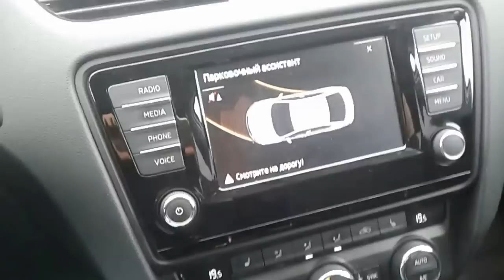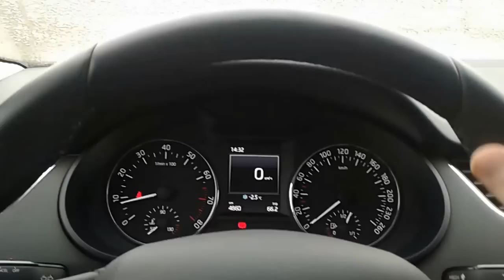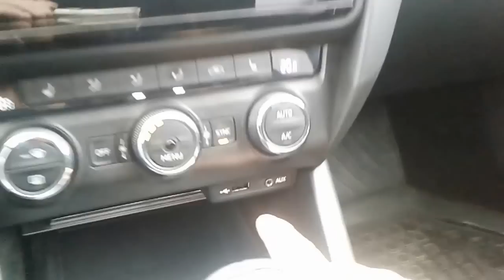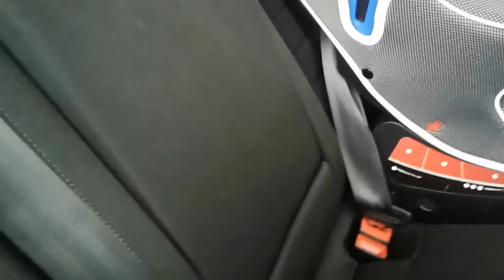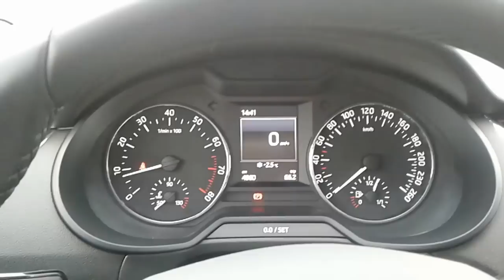Skoda Octavia A7 style WRE 1,4 150 сил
Обзор владельца...Review the owner..